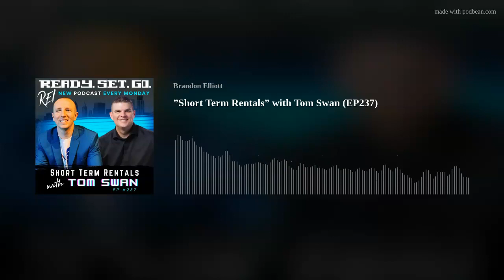Short Term Rentals with Tom Swan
Ready, Set, Go Real Estate Investing Podcast
Short Term Rentals with Tom Swan (EP237)

💳 Resourceful Links:

• How To Get Up To $500,000 Every 6 Months At 0%

💳 Connect with Brandon Elliott:

• "Ready. Set. Go. REI" Podcast
This show will be going over all aspects of real estate investing and is intended to educate, motivate, and prepare you to take action on your first or next real estate investment.

💳 Meet Your Host, Brandon:

Brandon Elliott went from being off track finding himself on house arrest and burning 40% of his body to getting on track reaching $8.5 million in Assets and being acknowledged part of the "Top 100 Yahoo Finance" by using Credit Cards to buy small multi-family and scaling his businesses using the exact strategies taught in Credit Counsel Elite (CCE). CCE teaches business owners how to get up to $500,000 every 6 months at 0%. By being a member with CCE, you get to learn how to Travel Hack, get access to the 800 FICO Score Club in 30 days or less, fix credit quickly, receive $5K-15K+ of free sign up bonuses, buy Real Estate with Credit Cards, deep dive into Business Credit and Personal credit.